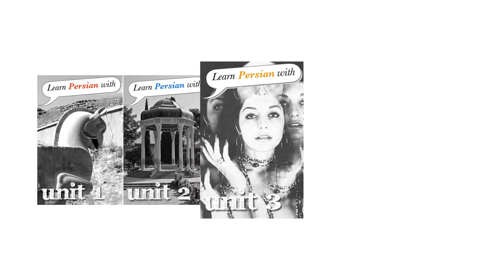Learn Persian: How to Greet People at Different Times of Day, Say Goodbye, and Introduce Yourself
Learn Persian with Chai and Conversation is the top resource for learning conversational Persian! We provide free podcast lessons, and affordable bonus materials to make learning easier.

Lesson 2: In this lesson, we build on the last lesson, and learn how to greet people during different times of the day, several forms of the word goodbye, and how to introduce yourself. The first of these would be how to say "good morning".

Download the free mp3 and find the bonus materials (including Enhanced Podcast, full transcript, PDF guide, and vocabulary snippets) for this lesson